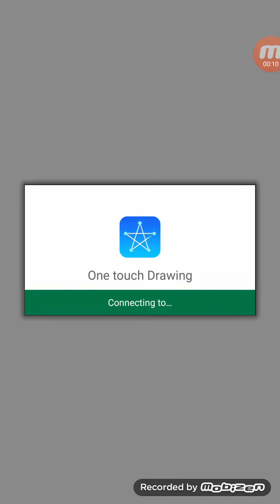One Touch Drawing